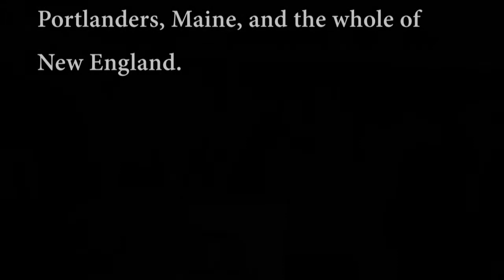Anniversary of Arkansa Tarsands Oil Spill Press Conf.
Genieve Long, resident of Mayflower Arkansas, and victim of the devastating tar sands spill there, traveled to South Portland to help spread the word of the detrimental effects the spill has had on her family and community.

 This Protect South Portland Press Conference honoring the One Year Anniversary of the Tar Sands Spill disaster that hit Mayflower, Arkansas (on March 29, 2013), took place on March 28, 2014, at the South Portland (Maine) Community Center.

 Speakers: Genieve Long: Lifetime resident of Mayflower Arkansas and victim of the devastating Tar Sands oil spill there.

Arkansas Life Magazine: Arkansan of the Year "Mayflower Town Crier"

Log Cabin Democrat Gazette: Faces of Faulkner County

(Correction: The video intro text reads that she is: a "Tar Sands oil refuge(e)" but she is still a resident of Mayflower, and is open to offers to relocate to a place with a healthier environment)

Mary-Jane "MJ" Ferrier (correction: not Farrior as in the video intro text): Spokesperson for Protect South Portland

Ted Reiner: South Portland resident, teacher, and (correction: former) Casco Bay Lobsterman

Taryn Hallweaver: Campaigns Director: Environment Maine